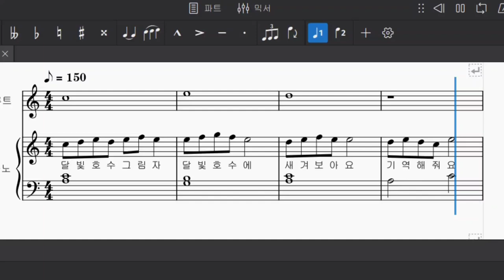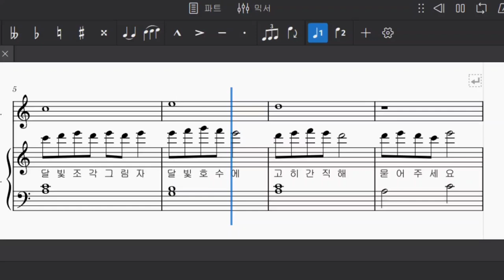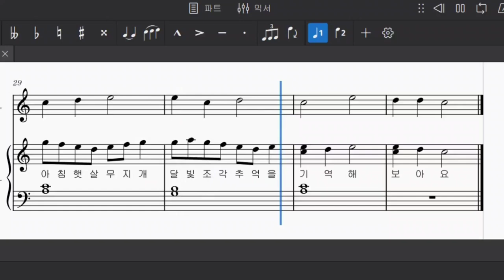piano Cafe24 달빛호수추억 3 차 피아노 초벌작업 기록영상 협주